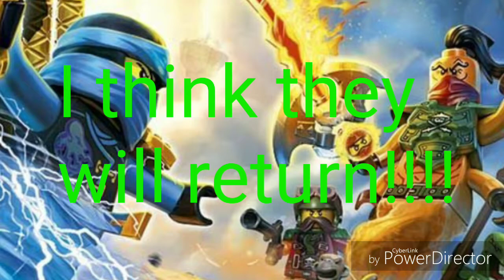Ninjago: Could Nadakhan and The Time Twins return in season 14??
•Information : In this video i show you the info for season 14  !!

Please Don't forget to watch my Two Latest vidéo😅

ninjago season 14 official title !
ninjago season 14 official discription
Ninjago Season 13 3D Reviews
ninjago season 14 episode 1 in english
Lego ninjago season 14 Maya
Lego ninjago season 14
Lego ninjago season 14 Nadakhan is coming back
Nadakhan is coming back
Lego ninjago season 14 The Time Twins are coming back